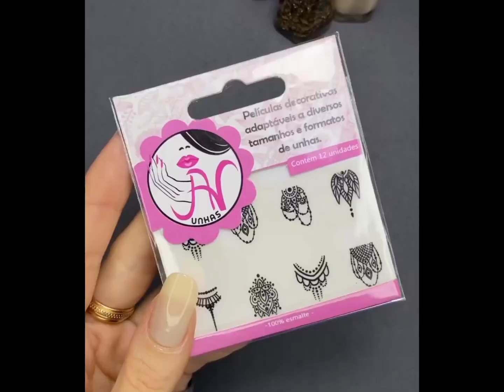Nail polish design 2023 || nails art || best nail art design